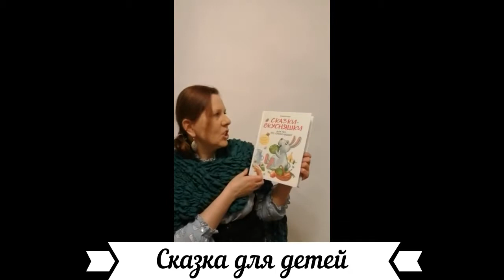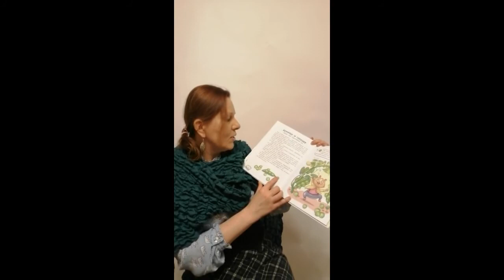Сказка "Хомячок и горошек" из книги "Сказки-вкусняшки"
Новая сказка для малышей из книги "Сказки-вкусняшки" издательства "Стрекоза"
Пока детки сидят дома